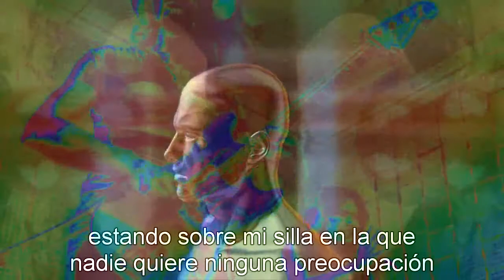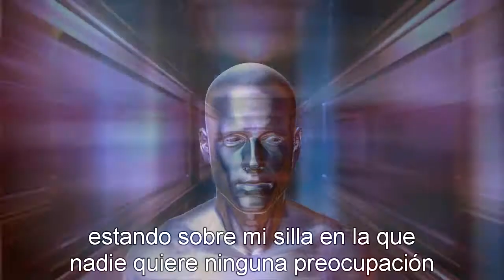Can Spoon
subtitulada español
cucharita, los geniales alemanes Can con el japonés Damo Suzuki en voces  con "Spoon" uno de sus clásicos del año ´72 contenido en el "Ege Bamyasi". De tanto escuchar está canción prácticamente la siento  sonar desde mí. Brillante.

traducción propia asentada en el
excelente video original creación de Multi70s